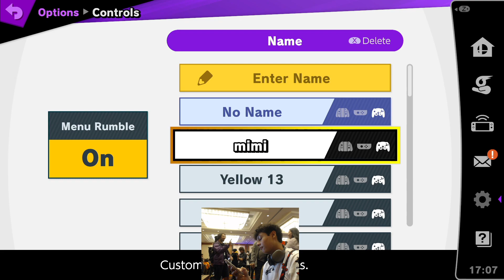Sparg0 (Cloud) vs Kiki (Diddy Kong) - Port Priority 8 Pools | 11 Nov '23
Please follow EE's socials